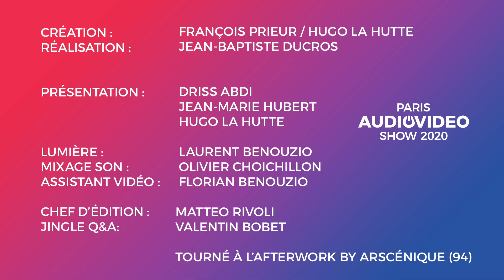Lyngdorf : Grandes performances, room correction & mini-format - PARIS AUDIO VIDEO SHOW 2020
Dernier né du fabricant Lyngdorf, le TDAI 1120 est une version compacte d'amplificateur intégrant l'ingénierie qui à fait les lettres de noblesse de la marque danoise, notamment le légendaire système de calibration.

Intervenant : François DEMARET - Directeur Général - Europe Audio Diffusion
Présentation : Driss ABDI - Rolling Stone Magazine
Chronique : Hugo LA HUTTE - Son-vidéo.com

PARIS AUDIO VIDEO SHOW est le plus important événement Hi-Fi et Home-Cinéma en France.
Enceintes, amplificateurs, projection, vinyle, casques, baladeurs, streaming, rythment ce rendez-vous conçu par et pour des passionnés. En édition digitale pour cette année 2020, retrouvez toute l'actualité de l'univers audiovisuel et les plus grands fabricants venus présenter les dernières innovations en la matière !